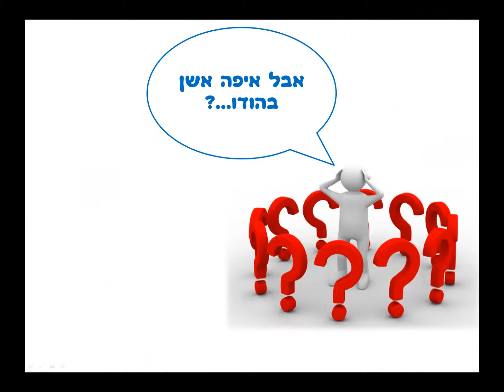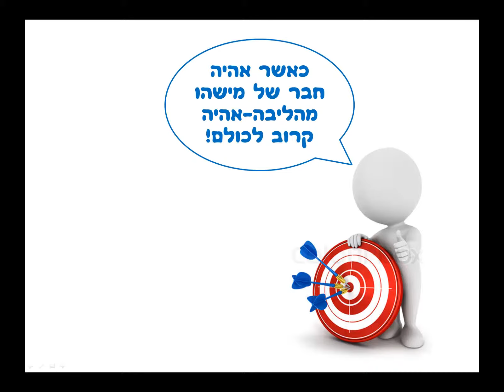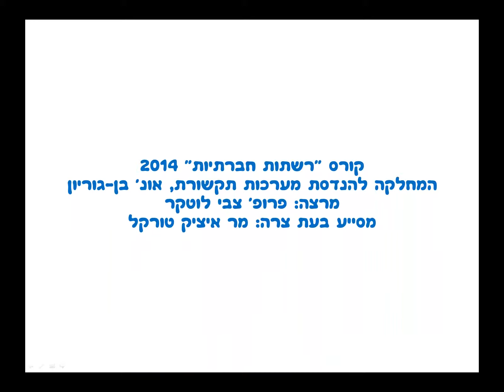רשתות חברתיות 2014